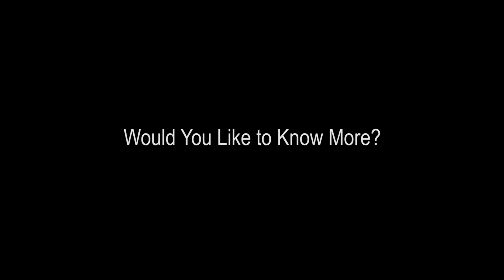History... Interview: The Trivium Method vs. The Classical Trivium: A Briefing by Kevin Cole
There are over 130 footnotes for this presentation Check out to Kevin Cole's "Mutual Concepts" album on iTunes

USEFUL LINKS

ABOUT TRAGEDY AND HOPE: SUMMARY, PURPOSE, FORM, AND FUNCTION

Tragedy and Hope provides a portal through which individuals can discover, identify, and integrate useful tools, resources, and activities which stimulate and fortify Cognitive Liberty, providing primary sources, research, and educational methods which facilitate consciousness.

Tragedy and Hope's purpose is to enable individuals to research and form groups of independent thinkers to solve humanity's most pressing problems, by identifying the etiology (study of the cause-and-effect origins) and thus understanding our way toward the solutions we seek.

Tragedy and Hope's form and function (free to the public) enables hundreds-of-thousands of people around the world, to experience open-source education without upper-limits, and it is therein where the solutions are discovered- by making the problems truly known and understood at a root-cause level.

Tragedy and Hope creates, produces, and publishes educational content to help adults understand the world they live in and thereby, develop true self-confidence and serenity of mind; our content focuses on history, philosophy, economics, anthropology, science, communications, and every topic which pertains to learning how to survive and thrive in this world.

Tragedy and Hope is funded by those who tune-in to our productions, and the members of the Tragedy and Hope online critical thinking and research community, who subscribe after witnessing the value provided, and voluntarily deciding to contribute in a way to ensure we can continue producing educational media with integrity and consistency. Sacrifice the Tragedy, Preserve the Hope.